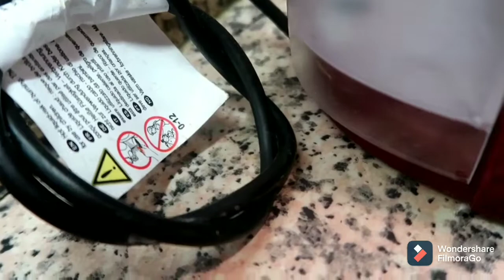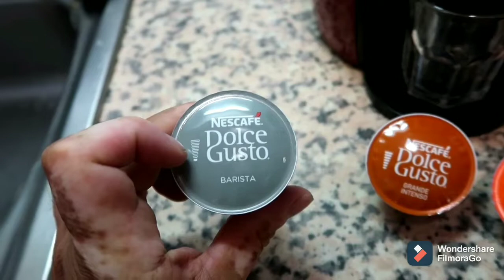Faire un café avec la cafetière dolce gusto nescafe krups delonghi cafetiere (voix pro)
Vous avez une cafetiere krups ou delonghi dolce gusto. Ou vous debarquez dans votre airbnb et cette machine est présente, et vous vous demandez comment elle fonctionne.

Il existe un nouveau modèle mais le fonctionnement et similaire.

De retour chez vous vous souhaiterez peut être la même. Voici où vous pouvez l'acheter.